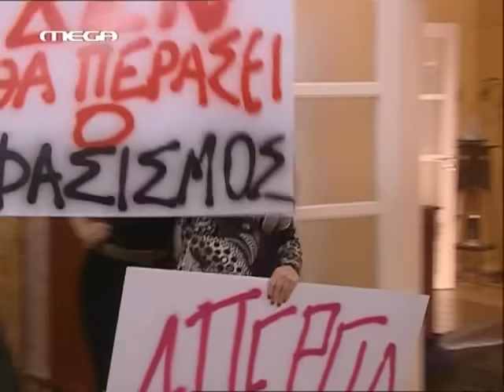I oikogeneia vlaptei douleies sto spiti